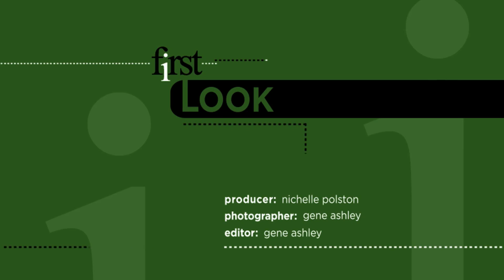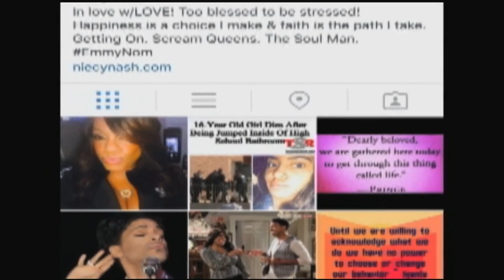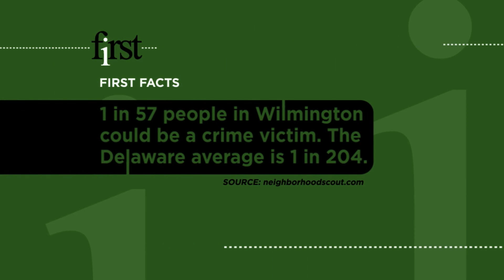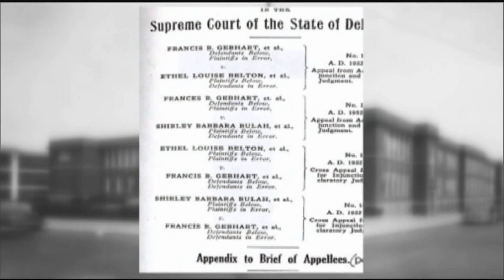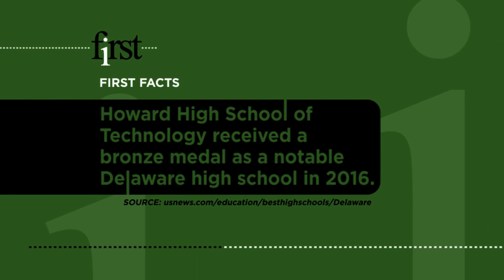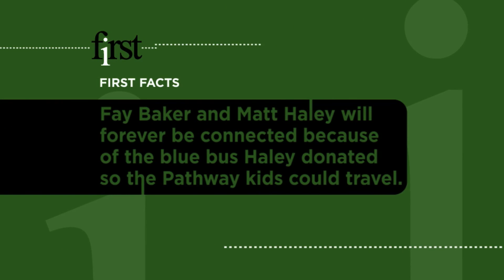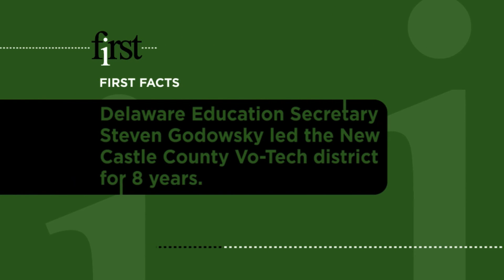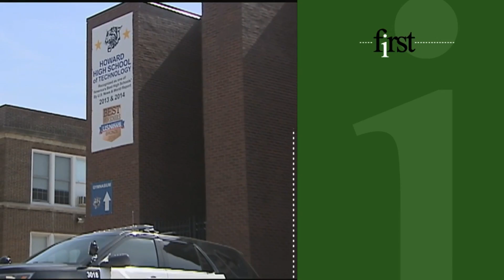WITN presents WHYY's "First" - April 29, 2016